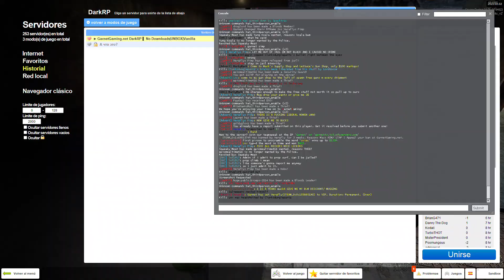gay nlr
bruh
xd